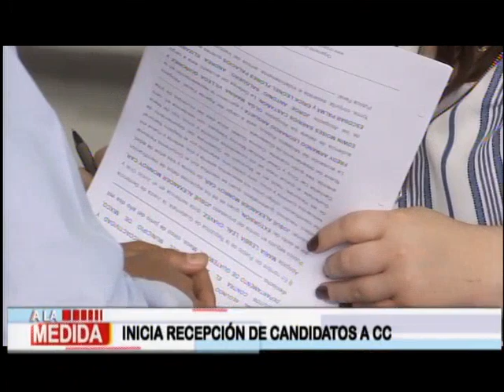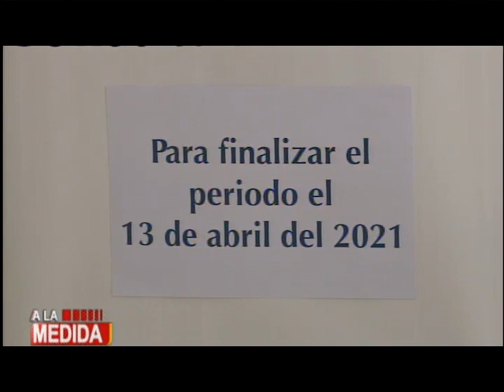Inicia recepción de expedientes de candidatos a CC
Proceso finaliza el 13 de abril del 2021

Inicia recepción de expedientes de candidatos a CC tras lanzar una convocatoria pública.